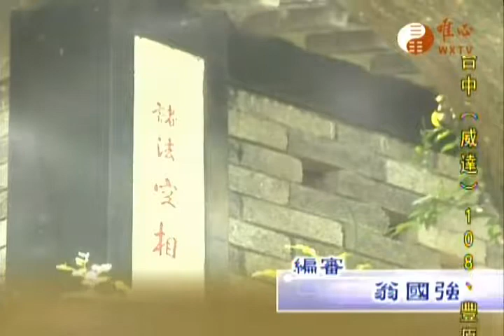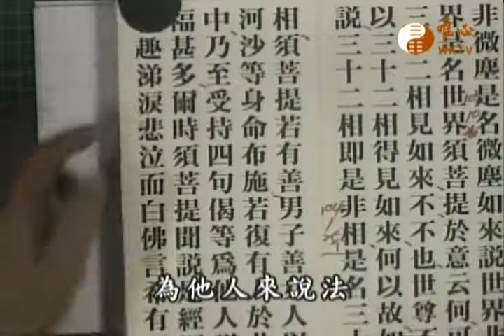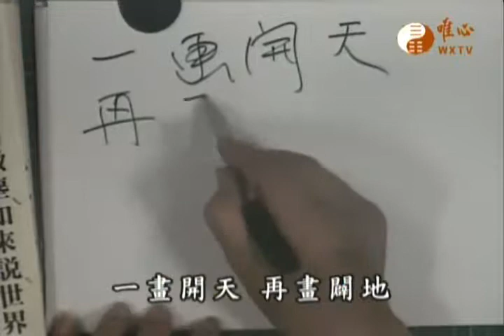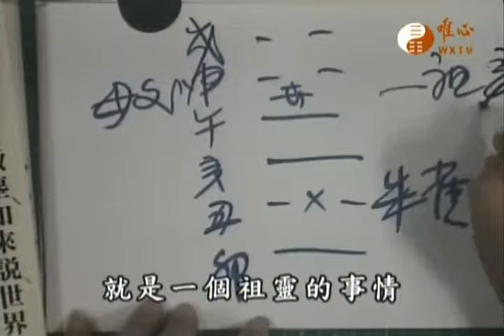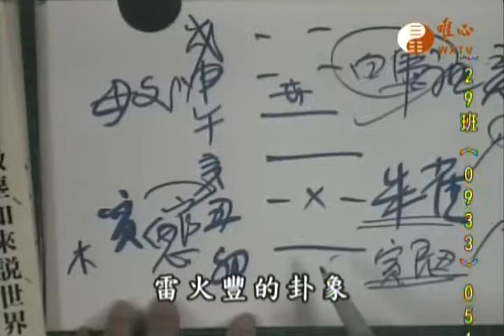金剛般若波羅蜜經540